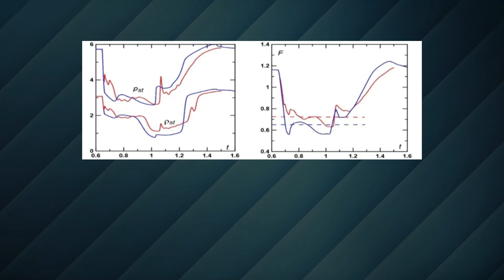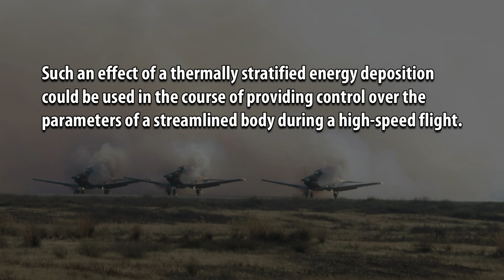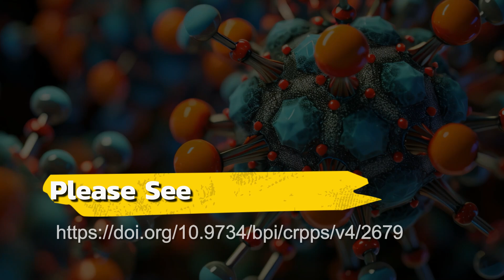Multi-vortex Impact of a Thermally Stratified Energy Deposition on a High-Speed Flow/Flight